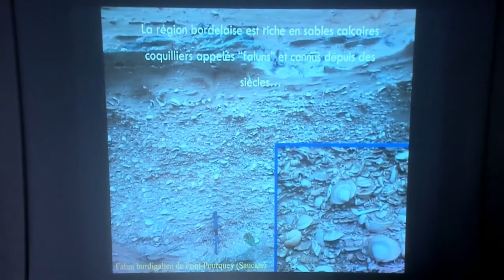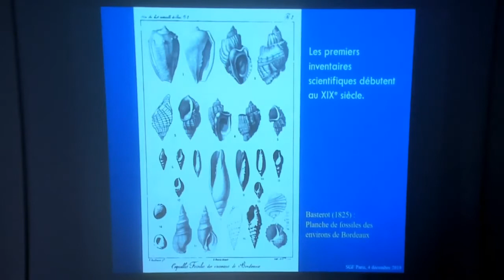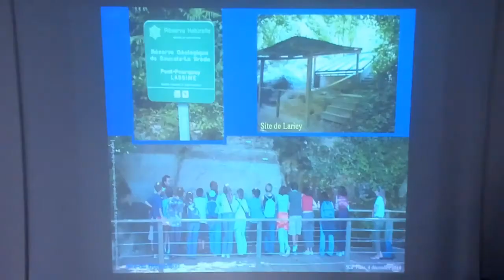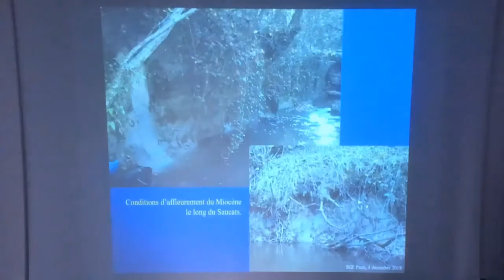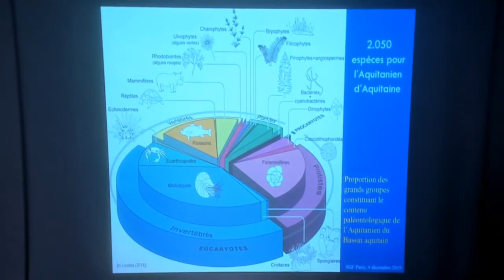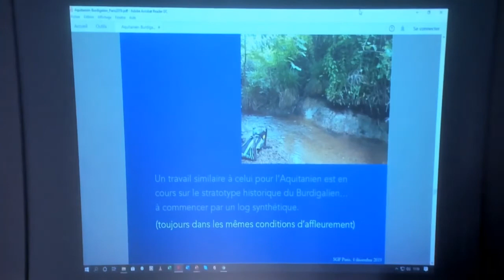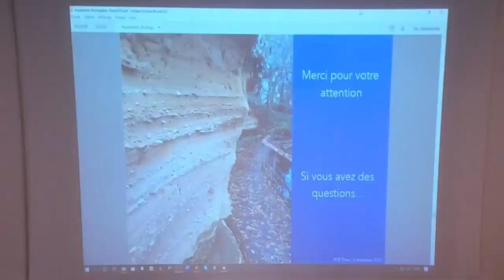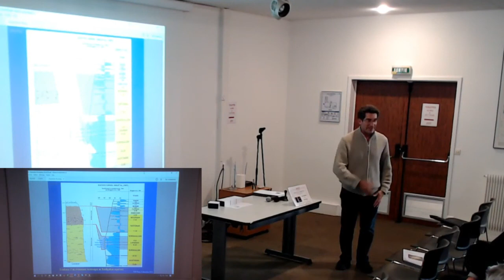Conférence "Aquitanien et Burdigalien" par Laurent LONDEIX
Conférence "Aquitanien et Burdigalien" par Laurent LONDEIX - Maître de conférences, EPOC – Université de Bordeaux